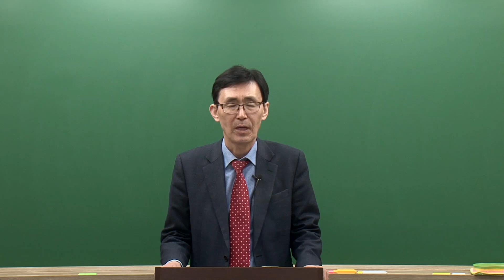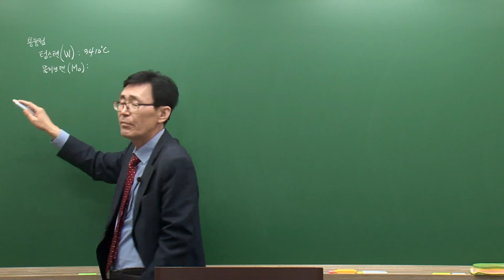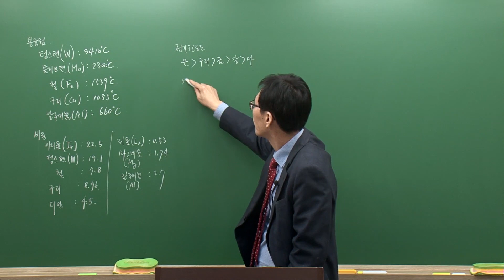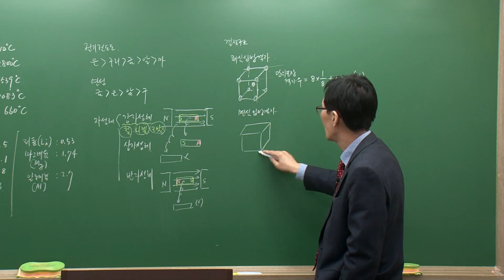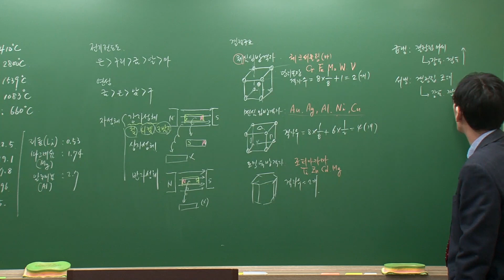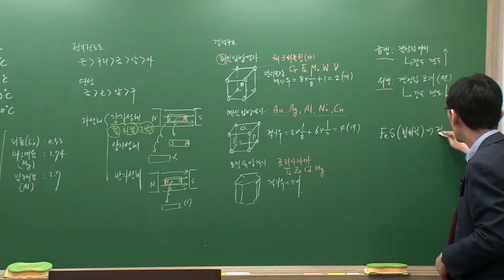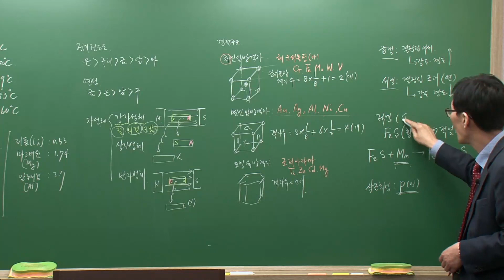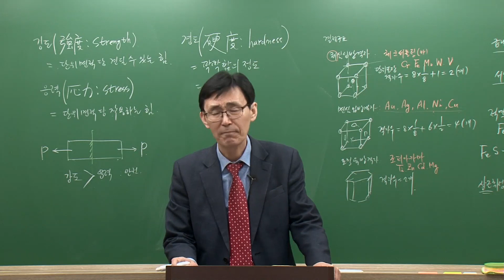시대에듀 기술직공무원 기계일반 기본이론&문풀 01강 (고진목T)